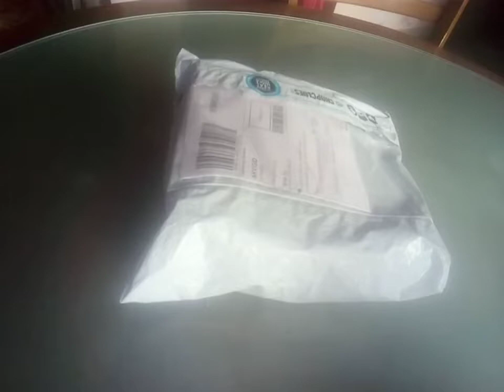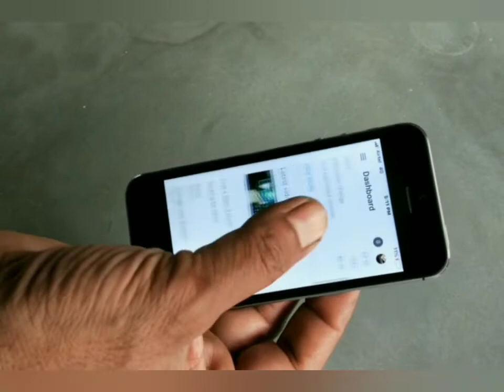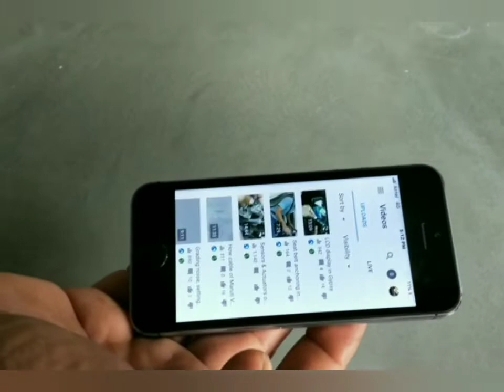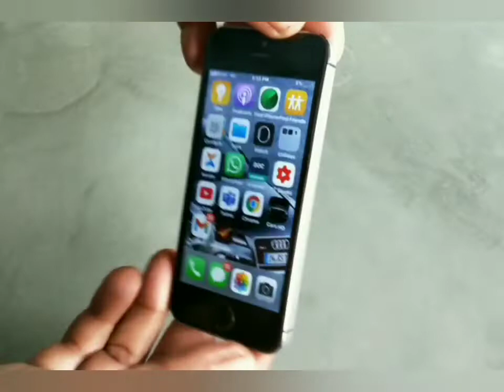Unboxing🍎 iPhone 5S 1GB RAM 32GB ROM Smartphone